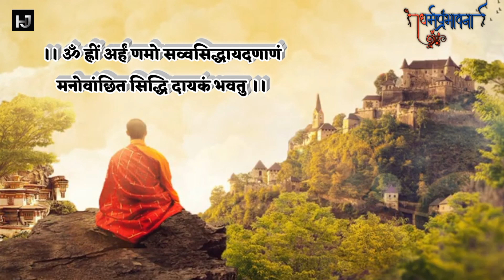सर्व जगतकल्याण हेतु आचार्य श्री विद्यासागर जी द्वारा सिद्धिदायक जाप मंत्र || रितिका जैन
🔆संत शिरोमणि आचार्य श्री 108 विद्या सागर जी महाराज द्वारा जगत कल्याण के लिए दिया गया यह जाप मंत्र की दिन मे 4 -5 माला करे | जिससे जगत कल्याण हो सके

🎤गायक :- ऋतिका जैन

चैनल लिंक :-

💻एडिटर :- हिमांशु जैन बिजोलिया